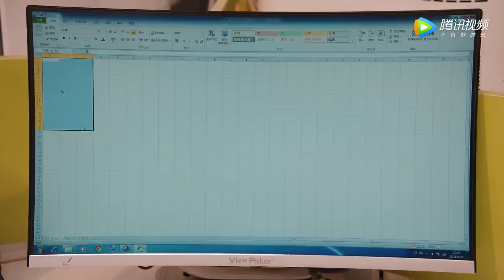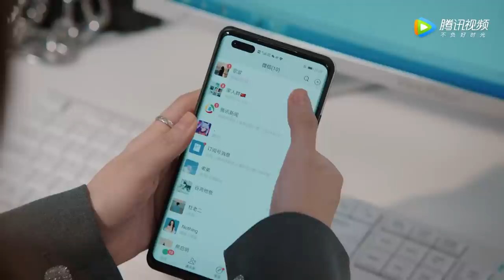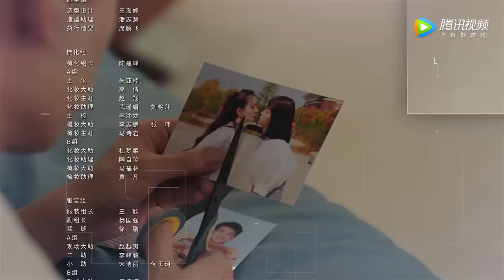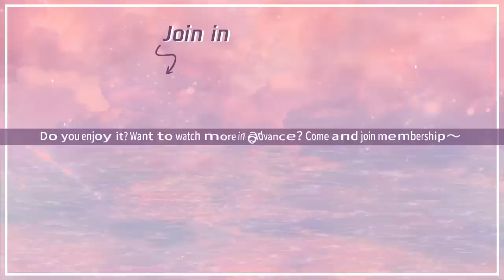ENG SUB【我们的当打之年 Women Walk The Line】EP09 谷峤入职姝美公司，袁歌想尽办法保下郑宴熙（徐璐、陈都灵）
《我们的当打之年》讲述了一对90后的闺蜜毕业之后选择了不同的人生道路，多年之后再次携手，于当打之年重启人生、破立前行的故事。
☞主演：徐璐、陈都灵、张雨剑、郭品超、邓萃雯、周大为、易柏辰、陈昊蓝、李添诺
【Synopsis】Yuan Ge and Gu Qiao are a pair of sisters from a small town. When they graduated, one chose to stay in Shanghai and the other chose to return to the small town as a virtuous wife. In nearly 30 years, the two have encountered unprecedented difficulties. Yuan Ge only focused on work for many years, neglecting her emotional life. At the same time, her body also went wrong, and she began to try to change herself; Gu Qiao made constant compromises for love for eight years, but finally only got a divorce agreement. She was determined to restart her career. The sisters have different personalities, but they are also tough and brave. In Shanghai, a metropolis full of opportunities but easy to get lost, they always adhere to and work together to overcome the difficulties of life. Helping each other and achieve their goals. Finally, the two people have gained in their respective careers and emotions, and jointly complete the transformation of youth and usher in a new 30 years old.

00:00 Download "WeTV/Tencent Video (for The US)" APP Watch More Episodes
01:00 Join Membership Watch Full in Advance